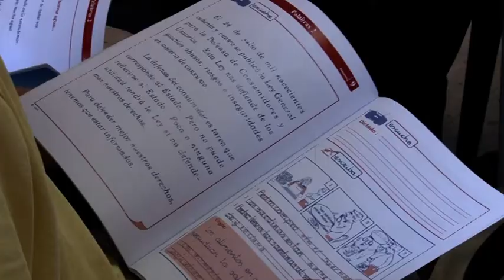190214 MOGAN AL DIA 36_54ºANIVERSARIO RADIO ECCA